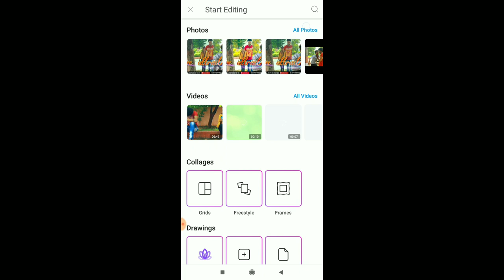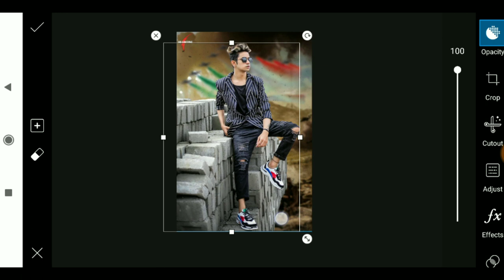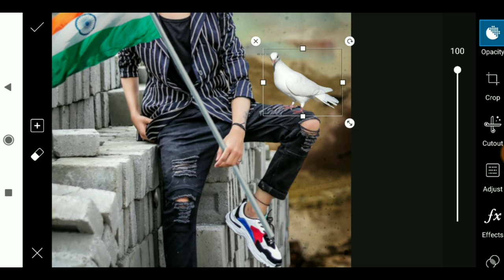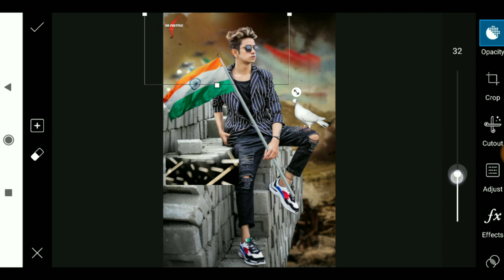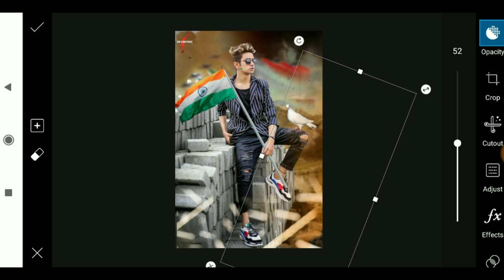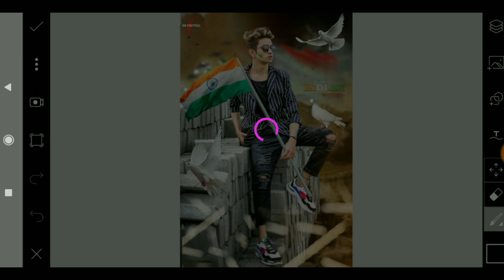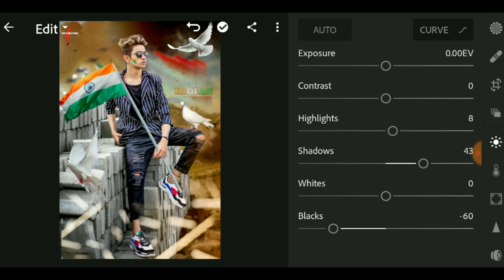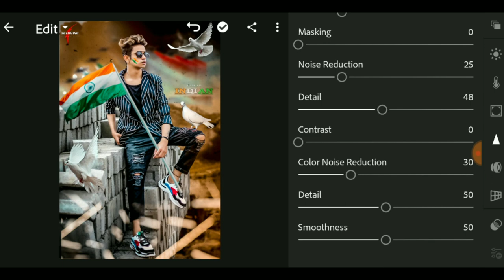PicsArt 15 August Photo Editing Tutorial in picsart Step by Step in Hindi - Independence editing